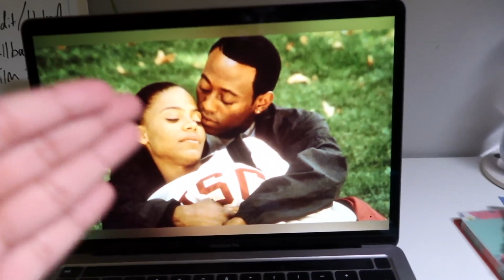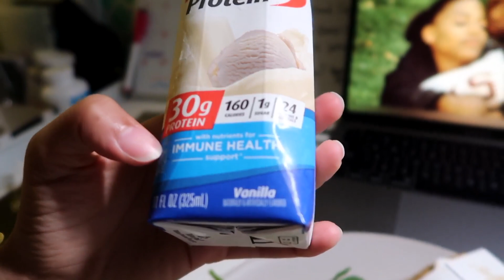2 CALLBACKS !! Day in the life of an Actress {VLOGMAS DAY 5}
A work day in my life! I got TWO callbacks!!

Try These Apps!

I hope this video gives you a little more sunshine to your day 🌼